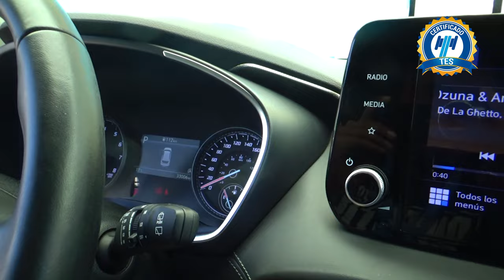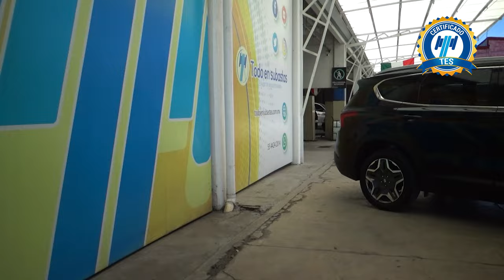Hyundai / Santa Fe / 2022 - 21988